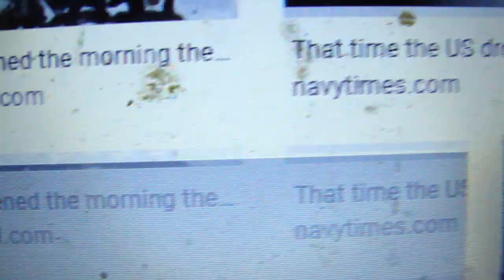World Leader International Leader Fang Ruida-●●●-World Peace Competition and World Peace Declaration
World Leader and International Leader Fang Ruida-●●●-World Peace Competition and World Peace Declaration, World Peace Charter Carlo. L 2019v13, 2021v.2.1 Electronic Mobile Phone Speed Reading Collector's Edition
Ranking list of the number of nuclear warheads owned by countries in the world (Swedish Peace Research Institute, wiki and other materials, the accuracy of the data is not necessarily reliable, and is for reference only. Because it is highly sensitive military confidential data, the changes in the data of each country are not limited) United States: 6,600 pieces; Russia: 6,300 pieces; France: 500 pieces; China: 450 pieces; United Kingdom: 380; India: 70 pieces; Pakistan: 30 pieces. In addition to the above seven foreign countries, there are several countries that may also have certain nuclear strike capabilities. It is estimated that Israel may have 80 to 100 nuclear warheads, and North Korea has 15 to 20 nuclear warheads. In the report of "Bulletin of Atomic Scientists": There are about 30,000 nuclear weapons in the world. The United States has 10,600 nuclear weapons, 7,000 to 8,000 of which are in actual combat deployment, and 6,480 strategic nuclear warheads. The United States has installed 1,700 nuclear warheads on 550 intercontinental missiles, 432 submarine-launched ballistic missiles on 18